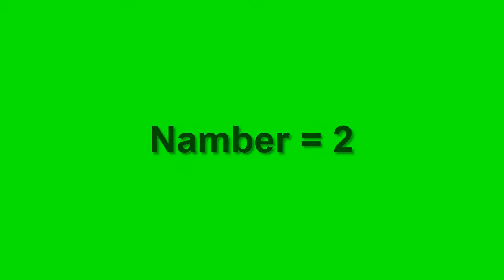Top 5 batsman in asia cap, এশিয়া কাপের পাঁচ সর্বোচ্চ রান সংগ্রাহক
এশিয়া কাপের পাঁচ সর্বোচ্চ রান সংগ্রাহক